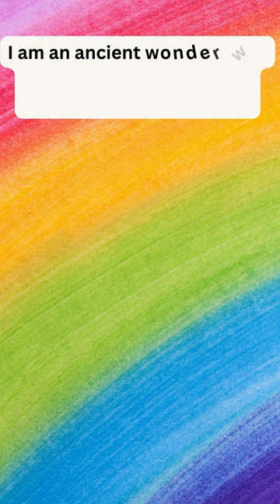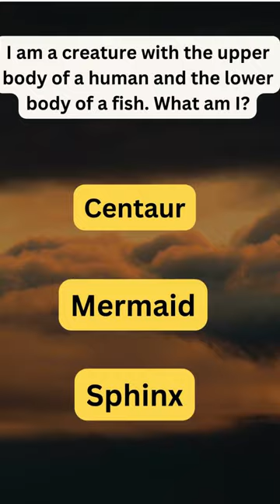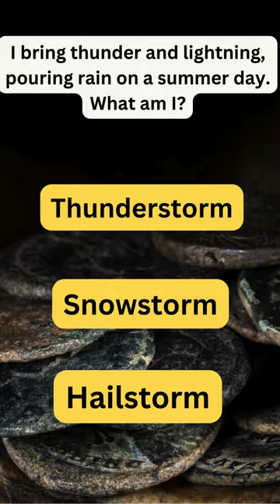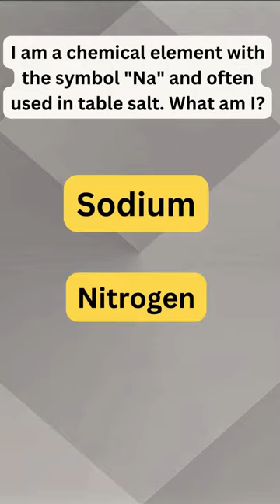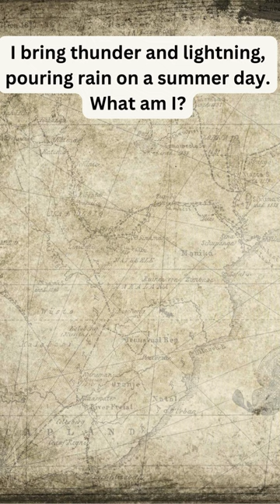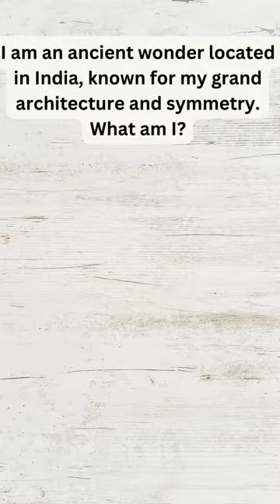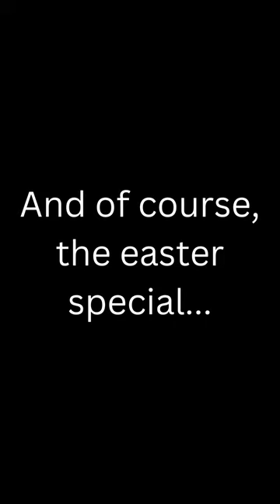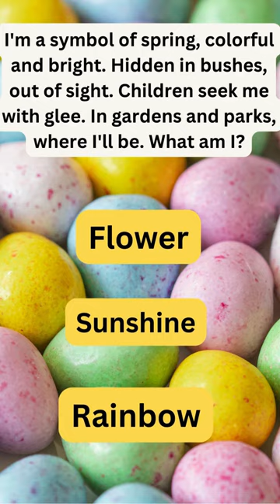Weekly Whiz: Week 9 | Short and Mind-Teasing Puzzles 🧠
Dive into the latest edition of Weekly Whiz for Week 9, featuring short and mind-teasing puzzles that will challenge your wits and entertain your curiosity! Can you solve the mysteries and unravel the enigmas hidden within? 🌟🔍